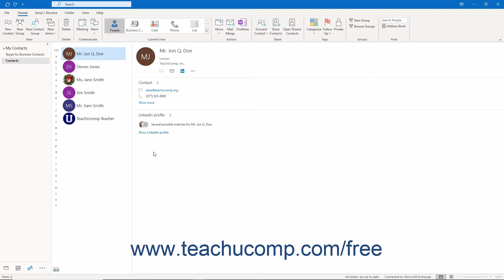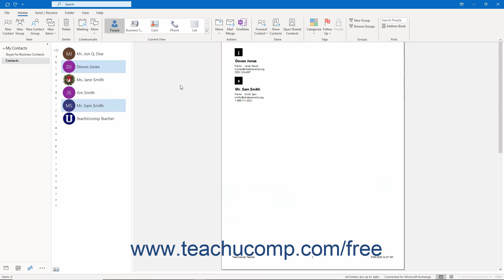Outlook 2019 & 365 Tutorial Printing Contacts Microsoft Training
FREE Course! Learn how to print contacts in Microsoft Outlook - the most comprehensive Outlook tutorial available. Visit us today!